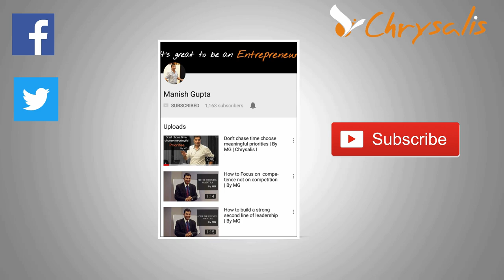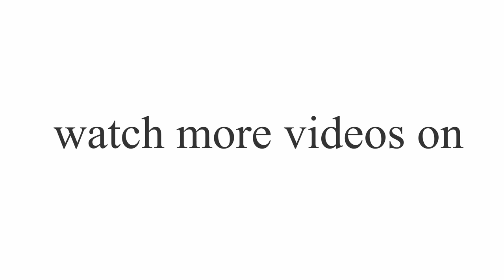What are you chasing output or outcome |Powerful Business tips| By MG | Chrysalis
As an entrepreneur/leader it’s important that we are aware of what we are chasing for our team would always be a level below what we chase.
Do watch the video for an understanding of the difference between an output and an outcome, the difference between the focus of a manager and a leader...